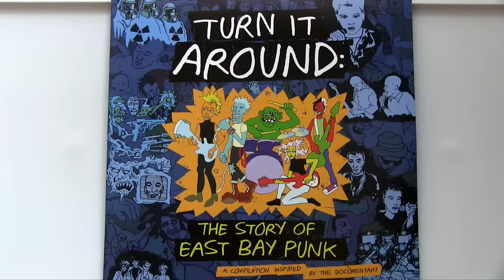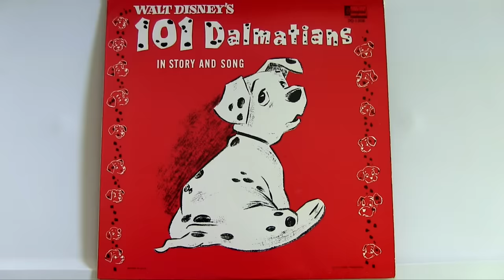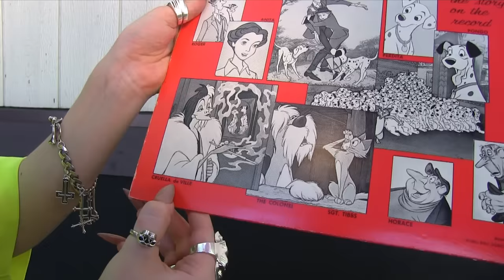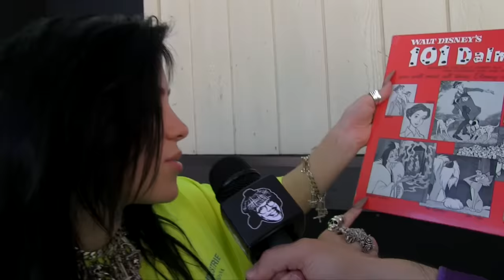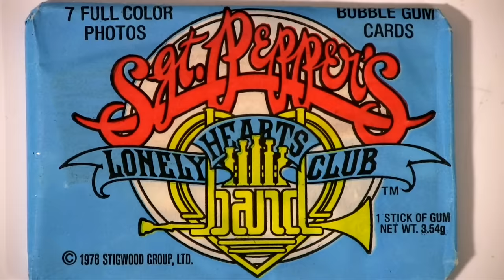Nardwuar vs. Billie Eilish (2019)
Nardwuar interviews Billie Eilish in Vancouver, BC Canada ! Doot doo !

Doot doo !